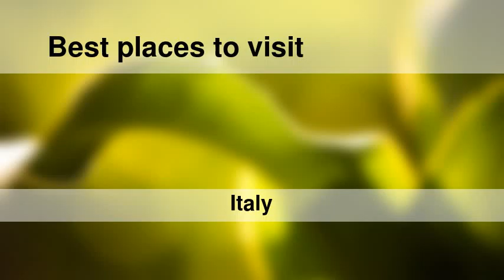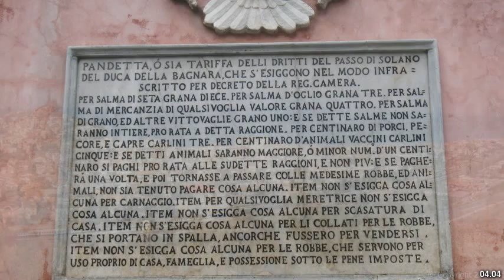Best places to visit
Best places to visit - Bagnara Calabra (Italy) Best places to visit - Slideshows from all over the world - City trips, nature pictures, etc.